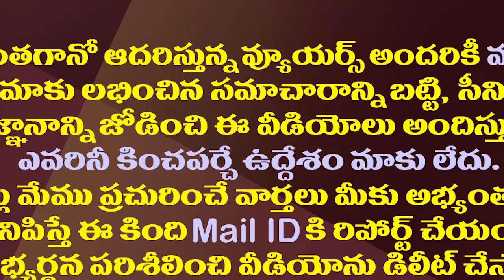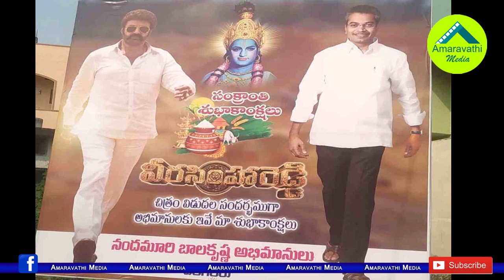బాలకృష్ణతో వైసీపీ ఎమ్మెల్యే..ఇదెక్కడి రాజకీయం?| YSRCP MLA Vasantha Krishna Prasad Flex With Balayya